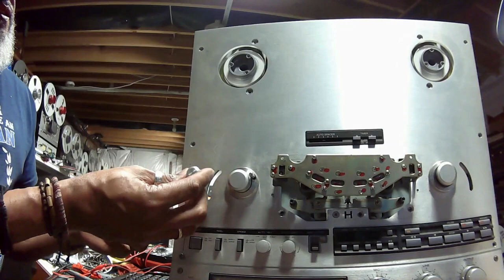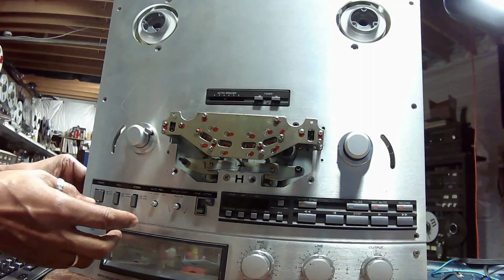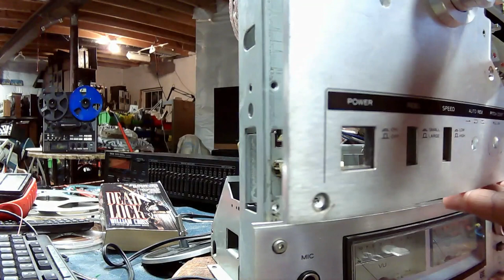TEAC X-1000R Reel to Reel Speed/Reel Size Switch Installation Instructions